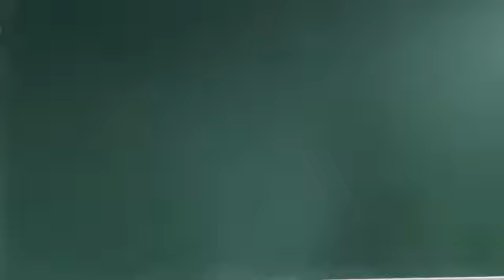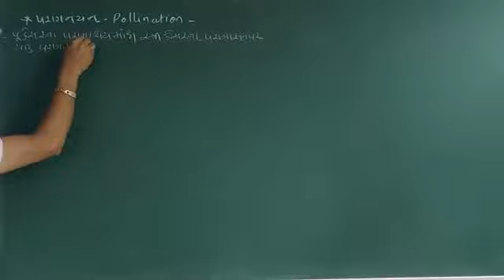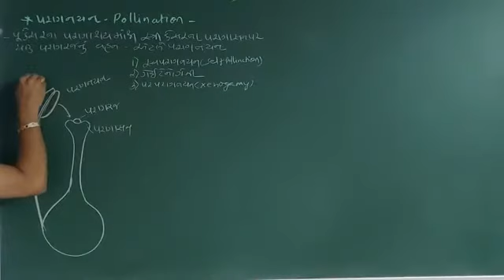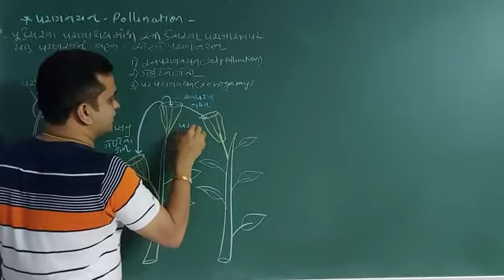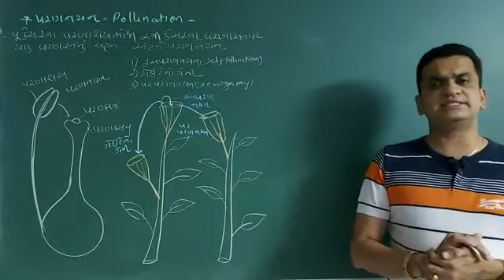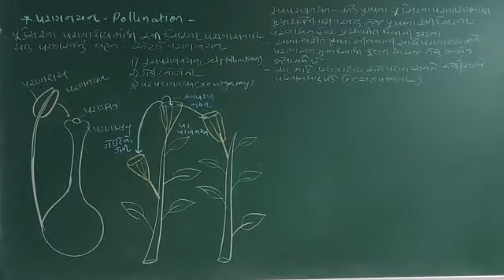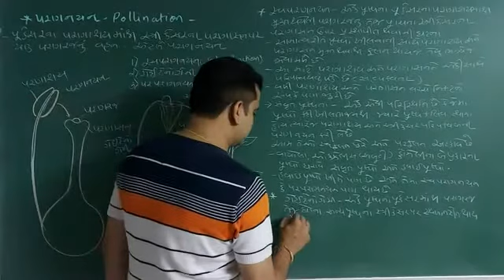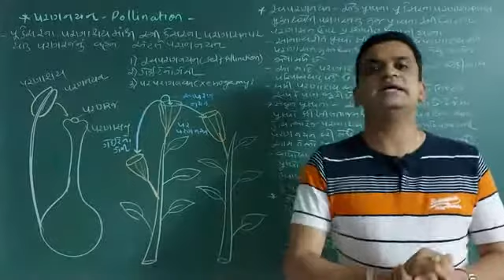Biology 12th class chap 2 lecture 5 પરાગનયન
પરાગનયન